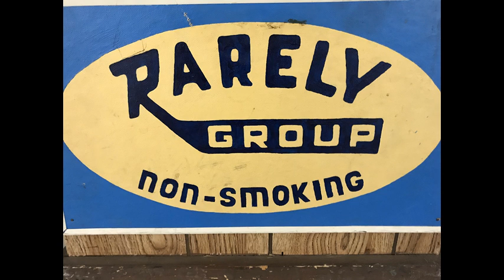Linda T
Recorded at the Rarely Group 5/29/19
Thanks Linda!